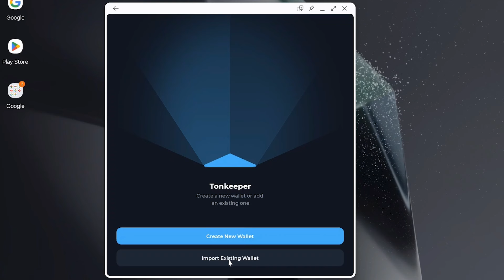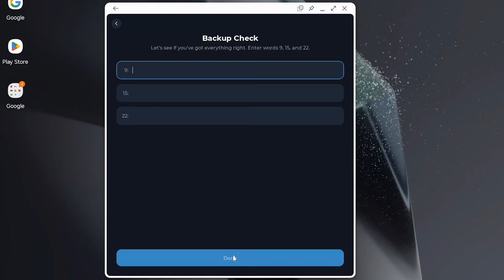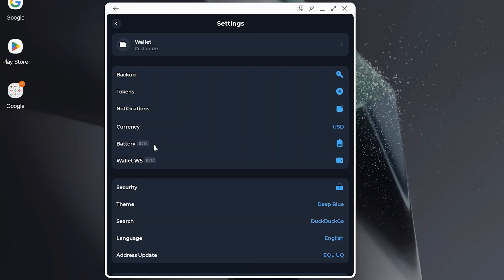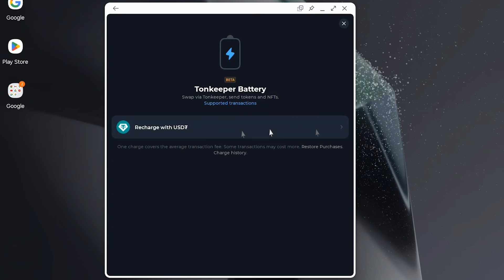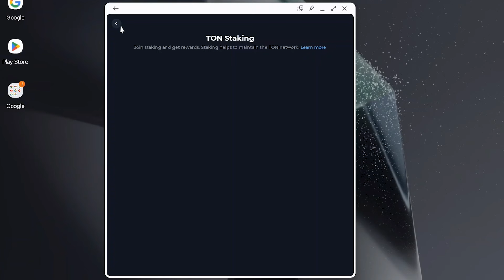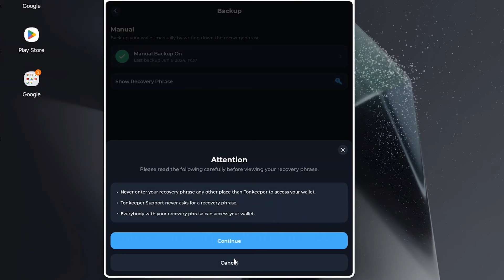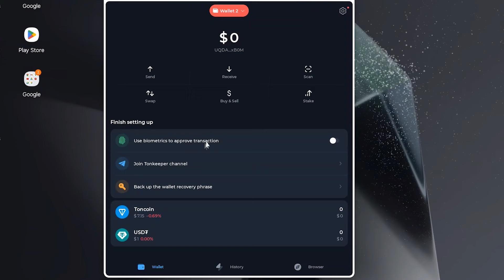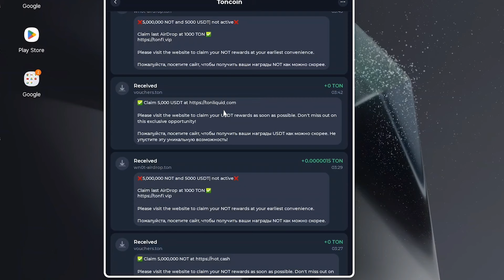Best TON Crypto Wallet hamsterkombat بهترین کیف پول برای ربات های تلگرامی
Best TON Crypto Wallet  بهترین کیف پول برای ربات های تلگرامی

ایردراپ های تلگرامی
برای دوستانی که جا موندند.

1. TapSwap

2. Hamster Kombat

3. pocketfi

4. Yescoin

6. W-COIN

7. CEX

8. CYBASE

9. DOTCOIN

10. MemeFI

11. BLUM

12 . Baboon

13. Catizen

14. DropHunter

15. RealYescoin

USDT :TRC20

TDbjfcfcsaL5wkufQtGqwmWYiyAyBsnCP1